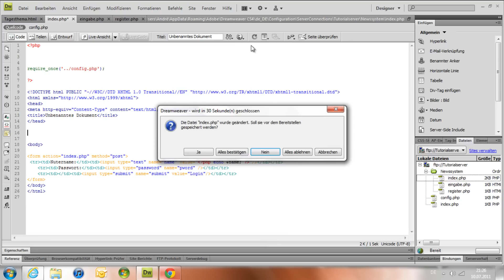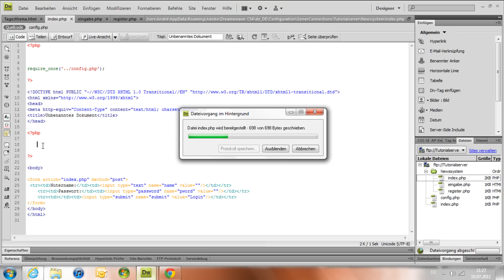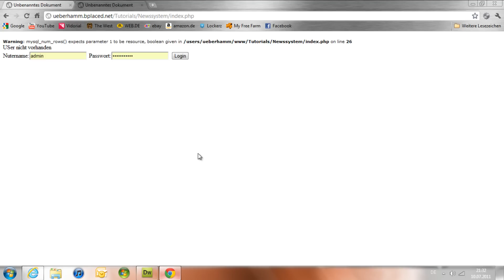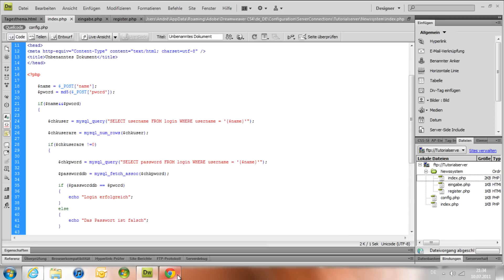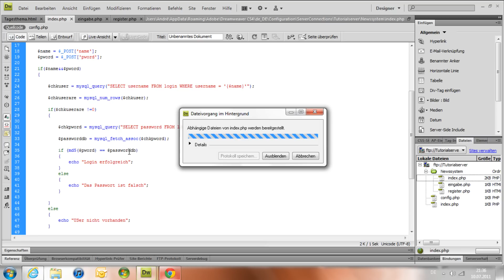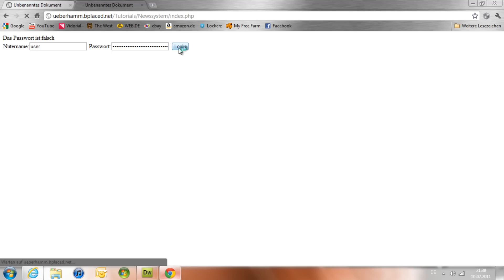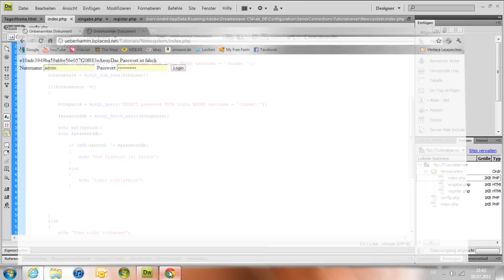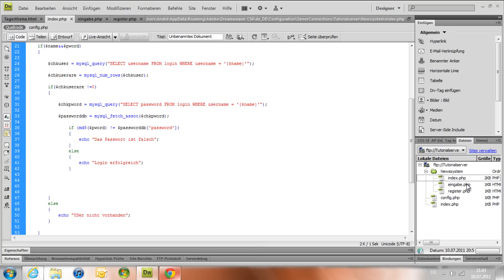Login mit PHP und MySQL - Login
Im zweiten Teil geht es um den eigendlichen Login.